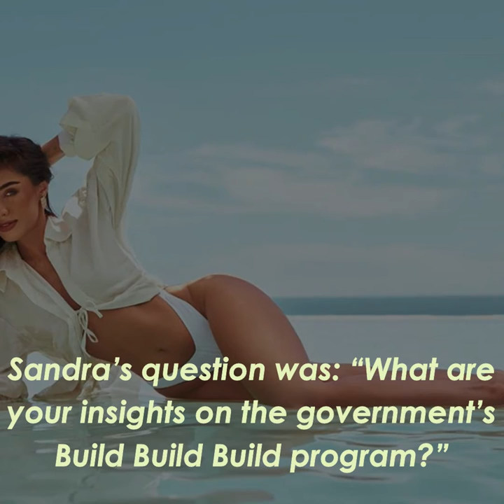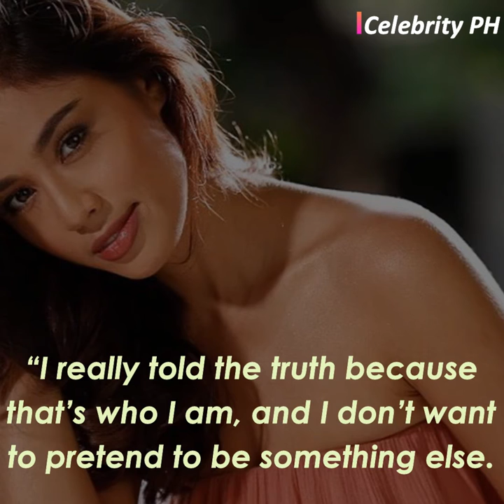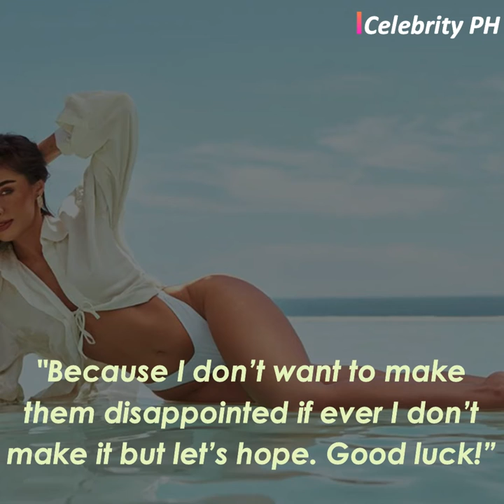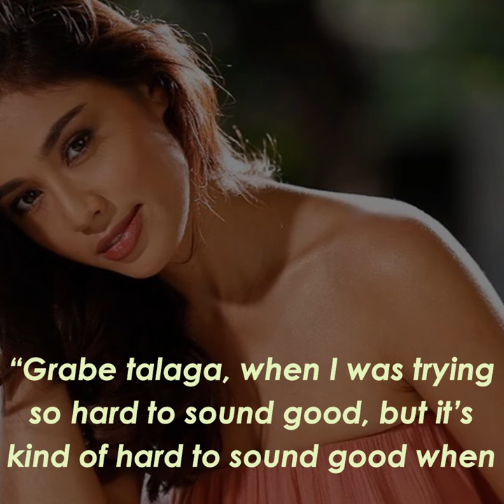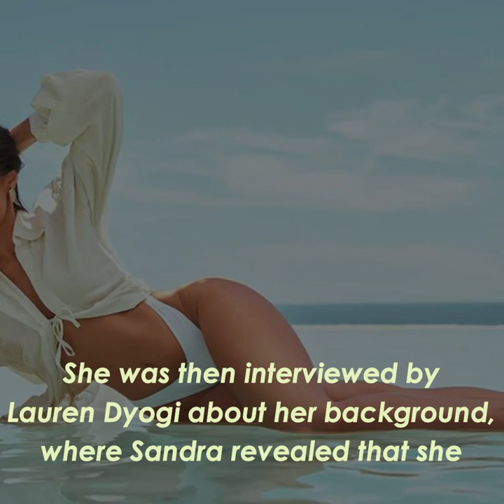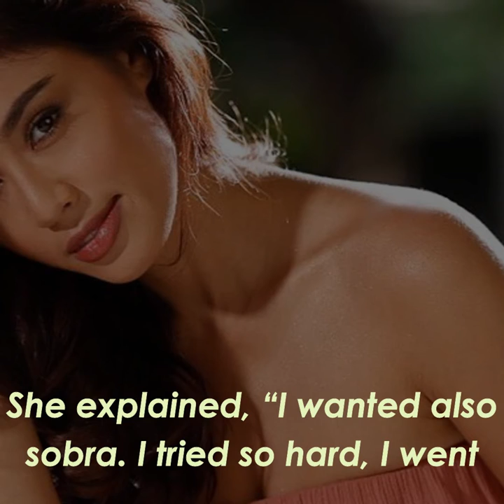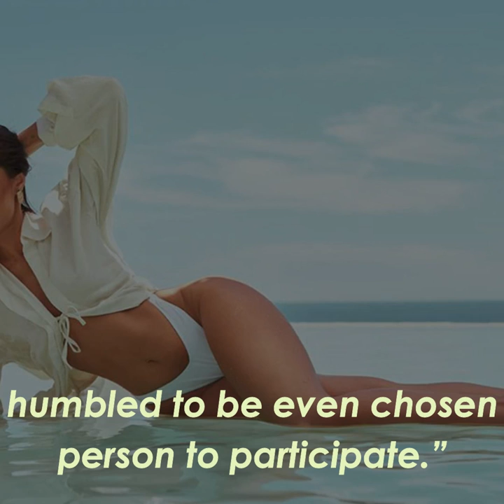Sandra Lemonon auditioned for Pinoy Big Brother?